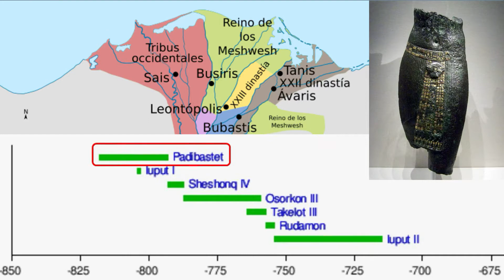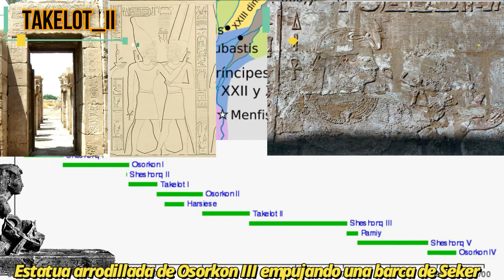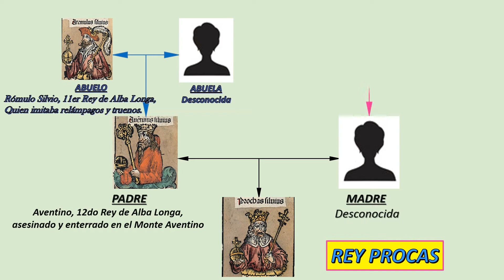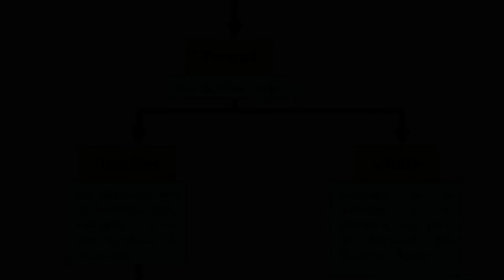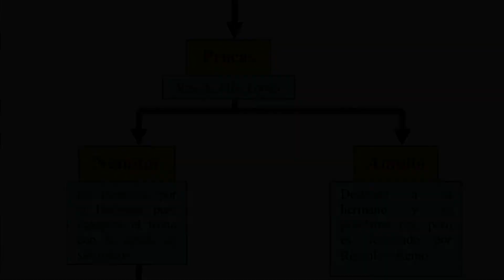Rey Procas, 13er Rey de Alba Longa, bisabuelo de Rómulo, fundador de Roma.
En Egipto durante Tercer periodo intermedio el faraón Pedubast I se autoproclama rey, provocó en Tebas una prolongada guerra civil, en Asiria, Shamshi-Adad V es sucedido en el trono por su hijo Adad-nirari III  como rey, llegan a la península ibérica los primeros colonos fenicios, en Grecia comienza a formarse su propia cultura griega, en Esparta cada vez con más relevancia y poder, se comienza a dar forma a su constitución política, estos son varios de los temas en contexto de este capítulo.

Nos quedamos en el pasado capitulo con el final de reinado de Aventino, el tatarabuelo de Rómulo y Remo, los fundadores de Roma, y les adelantábamos del mal rato que pasaron el rey y su esposa con su hijo recién nacido, que, a solo 5 días de vida, ya había sido atacado por unos espíritus malignos con forma de pájaro que casi le quitan  la vida, este niño con los años heredaría el trono de su padre, y llegaría a ser Rey Procas de Alba Longa, y padre de dos futuros reyes rivales a muerte entre sí, pero avancemos en nuestro vídeo y veremos que pasó.

electrónico.
solicita.